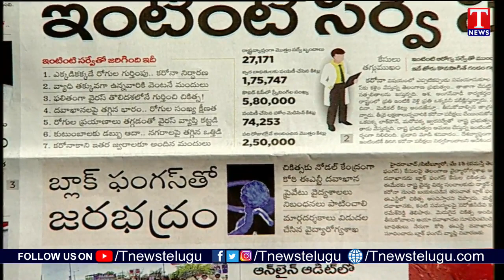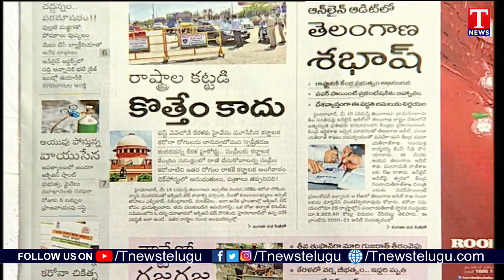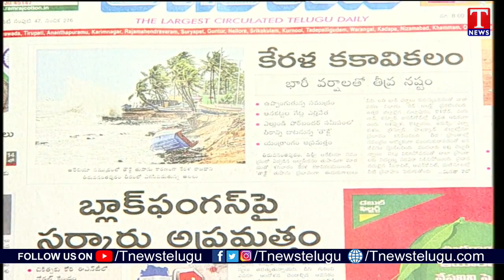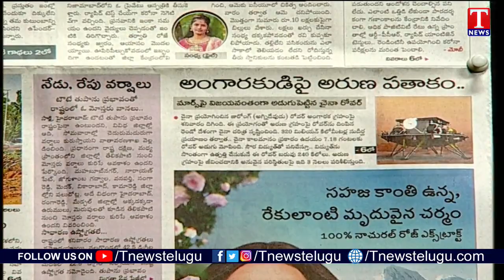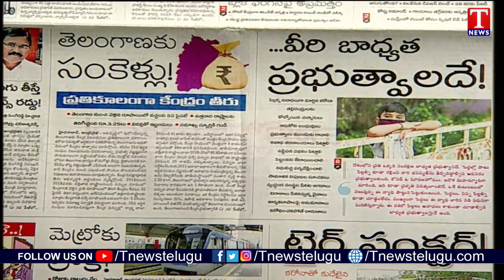Varthalu Vastavalu | Today's News Paper Headlines | 16-05-2021 | T News